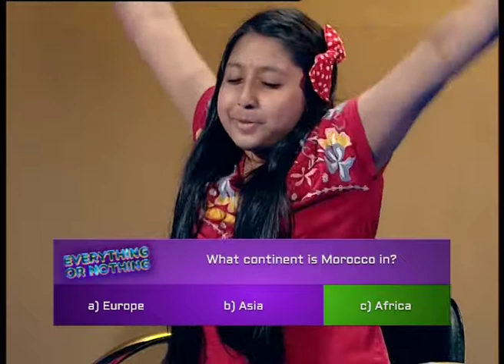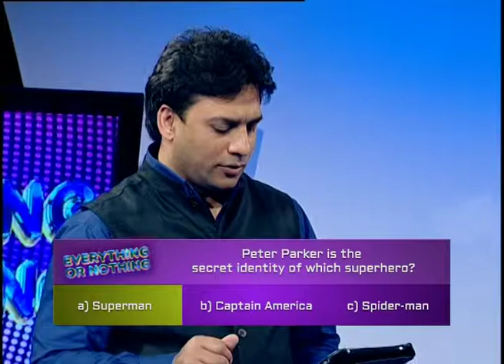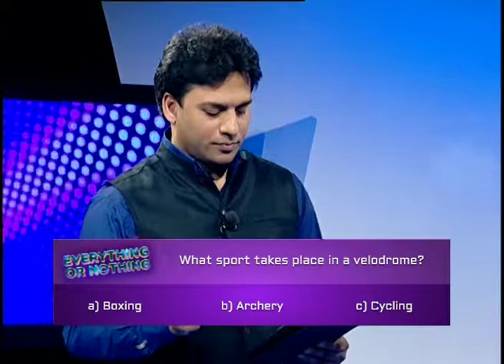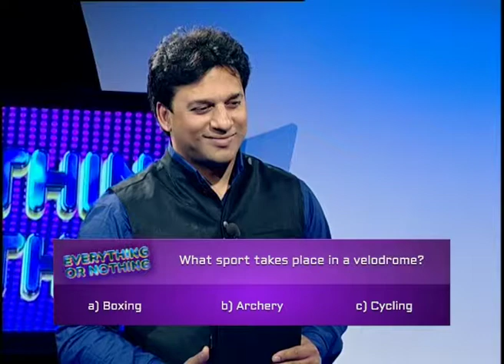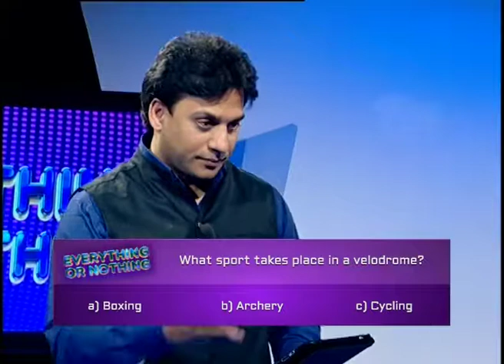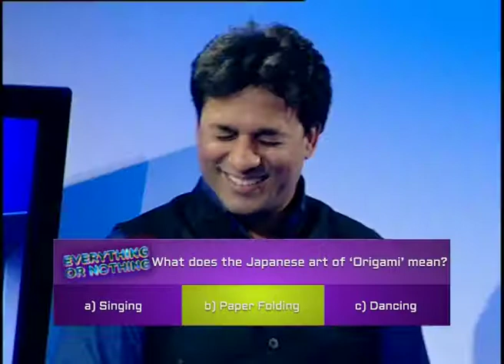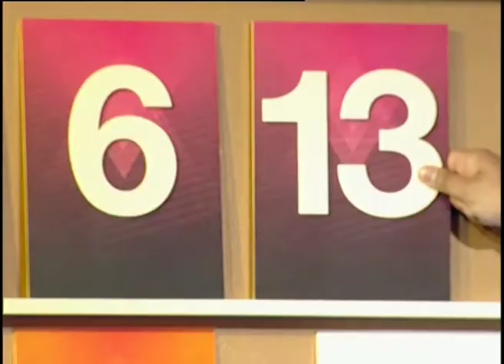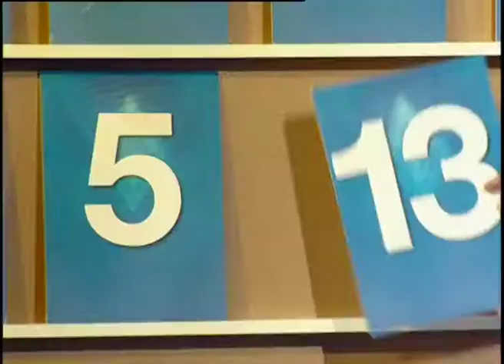Everything or Nothing: Game Show (S02E02) - Part 3